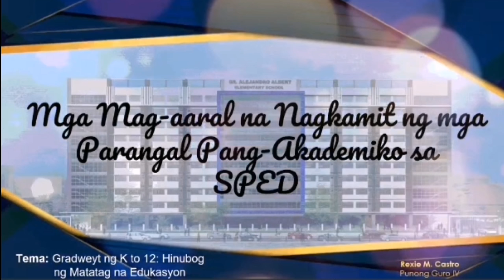PARANGAL 2023 AAES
Spread the good vibes & love💕

HansJace Delle 👪
⏩ Family Online Diary 💕
⏩ Siblings Mementos 💕

Intro/outro Music: thinking the universe